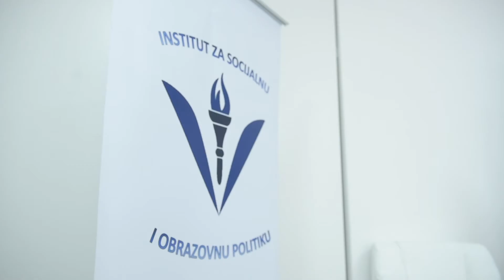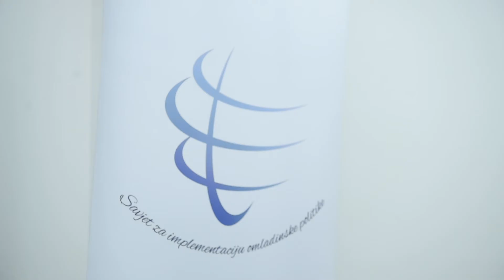Inicijalni sastanak projektnog tima ,,MI i LGBTI''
Projektni tim Instituta za socijalnu i obrazovnu politiku i Savjeta za implementaciju omladinske politike danas je održao inicijalni sastanak i time započeo 11-mjesečni projekat ,,MI i LGBTI'' koji je Ministarstvo za ljudska i manjinska prava podržalo sa 16.000,00 eura dok je učešće naše dvije organizacije 3.850,00 eura što u konačnom čini vrijednost ovog projekta od 19.850,00 eura.

Ono što karakteriše  ciljne grupe projekta je podjednaka polna zastupljenost u svim grupma, kao i da se potrebe ciljnih grupa ogledaju u povećanju znanja o relevantnim informacijama o pravima i slobodama LGBTI osoba, potreba za povećanjem, senzibilnosti, tolerantnosti, objektivnom i etičkom sagledavanju i rješavanju problematike LGBTI osoba.

Ciljne grupe su:
1. 45 učenika završnih srednjih razreda, predstavnika medija i NVO iz tri regije  (južna,srednja i sjeverna) od 17 do 35 god.(tri dvodnevna seminarima);
2. 5000 građana/ki iz cijele Crne Gore  (8-mjesečna terenska i online kampanja).
 Ono što je karakteriše ostale ciljne grupe projekta je potreba za dodatnom edukacijom iz oblasti primjene zakonodavnog okvira  u dijelu sankcionisanja zločina iz mržnje i govora mržnje  usmjerenog ka LGBTI osobama, kao i potreba u u iskazivanju rezultata rada u protekloj 2019/2020. god. u oblasti zaštite prava  LGBTI osoba, a to su:
1. 10 predstavnika Uprave policije, tužilaštva i sudstva ( jednodnevni seminar);
2.  6 predstavnika relevantnih organa državne uprave, Ministarstvo za ljudska i manjinska prava. Ministarstvo zdravlja, Institucija zaštitinika ljudskih prava (nacionalna konferencija).

REZULTATI KOJI SE OČEKUJU PO ZAVRŠETKU PROJEKTNIH AKTIVNOSTI:

1.  Održani su seminari na kojima su pomenute ciljne grupe usvojile 70% znanja;
2. Sprovedena je kampanja o pravima i slobodama LGBT osoba tokom koje je podijeljeno 5000 informativnih flajera, i u cilju senzibilizacije šire javnosti prema LGBT populaciji objavljeno 20 objava;
3. Održana je nacinalna konferencija na kojoj je prisustvovalo 50 osoba. Na konferenciji je predstavljena analiza normativnog i zakonskog okvira u oblasti zaštite i unapređenja ljudskih prava LGBT osoba u periodu od 2018. do 2020. god.

Projektni tim čine:
Mitar Radonjić – koordinator projekta, Milica Đukanović – asistentkinja koordinatora projekta, Bojana Jokić – predavač na seminarima i Jelena Rabren – moderatorka.